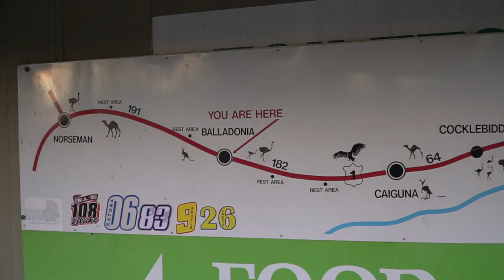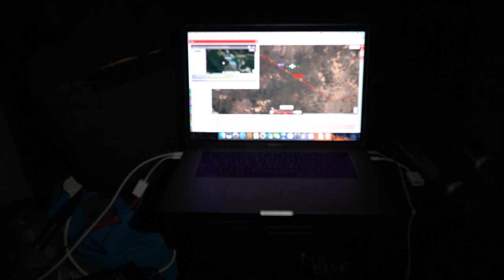INDIPAC VLOG #2 - Taste Like Spring